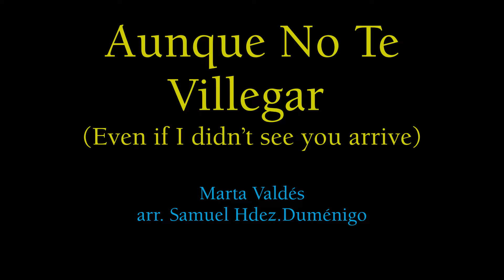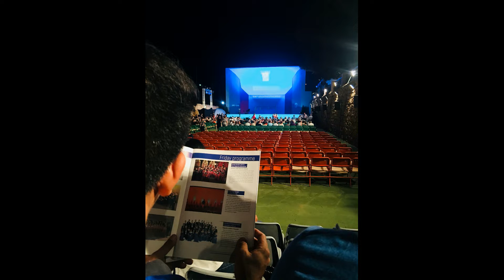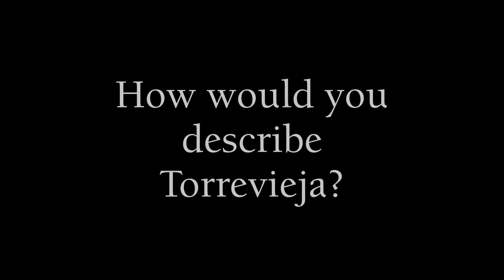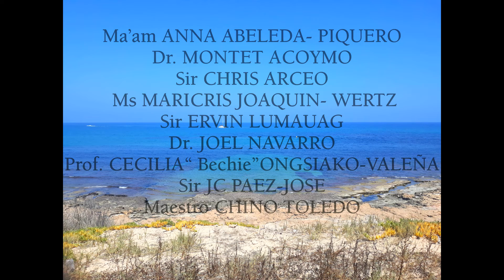TORREViEJA Trip (Certamen Int’l de Habaneras y Polifonia / UP Singing Ambassadors 40th / PAGGiLiW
Fall in love with our renditions of Habaneras in Paggiliw, a compilation of our best performances in the Certamen Internacional de Habaneras y Polifonia in Torrevieja, Spain.

Paggiliw is a part of the Pagkakaloob video series, UPSA's 40th anniversary offering to our beloved friends and fans.

The University of the Philippines Singing Ambassadors is one of the country's foremost choral groups founded and conducted by Dr. Edgardo L. Manguiat.